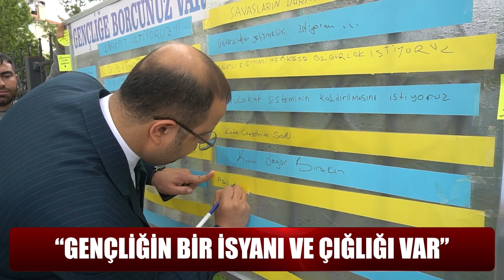"GENÇLİĞİN BİR İSYANI VE ÇIĞLIĞI VAR"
Demokrasi ve Atılım Partisi Siirt İl Başkanlığı ve DEVA PArtisi Siirt Gençlik Çalışmaları Başkanlığı koordinesinde Siirt’in Güres Caddesinde bir etkinlik gerçekleştirildi.

Etkinlikte Güres Caddesine “Gençliğe Sözümüz Var” sloganıyla yerleştirilen panoya gençler talep ve isteklerini yazdı.

Etkinliğe katılan DEVA Partisi Siirt İl Başkanı Umut Dayanan Artı Siirt Mikrofonlarına yaptığı açıklamada, “Gençliğin bir isyanı var bir çığlığı var bizde bu isyana ve çığlığa bir ses olmak istedik” dedi.

“Gençliğe kulağını kapatmış gençliğe sağır bir iktidar var.” diyen Dayanan konuşmasının devamında ise şunları söyledi.

“DEVA Partisi Siirt İl Başkanlığı Siirt Gençlik Çalışmaları Başkanlığı koordinesinde Bugün Güres Caddesinde 19 Mayıs etkinlik kapsamında “Gençliğe Sözümüz Var” notuyla bir pano kurduk. Burada gençlerin bir sözü olsun istedik, gençler geleceğe dair ne duymak istiyor, ne yapılmasını istiyor veyahut geleceğe dair beklentileri nelerdir çünkü hâlihazırda gençliğe kulağını kapatmış gençliğe sağır bir iktidar var.  Gençliğin bir nevi sözü olmak için böyle bir etkinlik gerçekleştirdik. Bu kapsamda kurduğumuz stantta da genç arkadaşlarımız taleplerini dile getirdi. Burada aslında gençliğin bir isyanı var bir çığlığı var bizde bu isyana ve çığlığa bir ses olmak istedik ve bugün ki etkinliğimizin temek amacı da budur.”